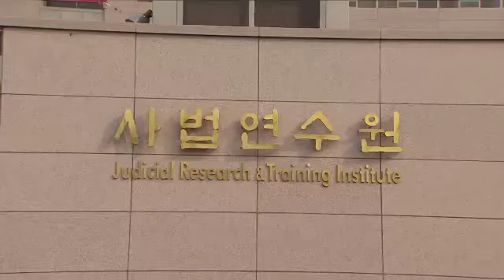사법연수원생 대검 차량 난동...질병 때문에?_131016_채널A NEWS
"[종합뉴스] 어제 밤 대검찰청 앞에서 검찰총장, 대법관 나오라며 소동을 벌인 사법 연수생이 경찰의 추격을 한 시간 넘게 피해 달아나다 붙잡혔습니다.

〈평일〉
08시 00분 라디오쇼 정치시그널 (유튜브 라이브)
08시 50분 김진의 돌직구 쇼
10시 20분 김진의 더라방 (유튜브 라이브)
12시 00분 뉴스A 라이브
15시 50분 강력한 4팀
17시 20분 뉴스TOP10
19시 00분 뉴스A

〈주말〉
12시 00분 토요랭킹쇼·뉴스A 라이브
17시 40분 뉴스TOP10
19시 00분 뉴스A